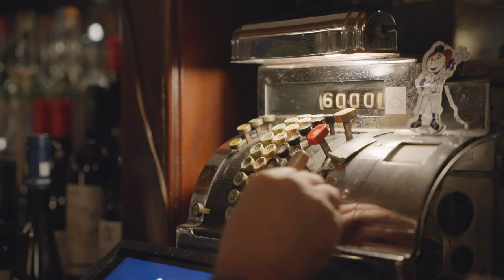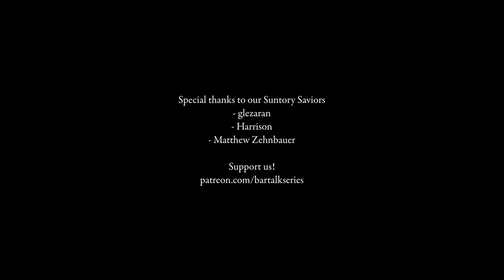Two Designers Talk Thrift Shopping, Baggy Suits, Funeral Chic (Ep. 7)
Meet Adrian (left) and Mel (right), two designers who started emulating each other’s work while studying at Parsons School of Design and went on to become best friends and business partners. In the second half of the episode, you'll meet Josh, a musician and mixologist who helped to design the Richardson's cocktail menu and will star in his very own episode in a few weeks!

Fight the good fight! Our videos tend to pick up the background bar music and unfortunately aren't eligible for YouTube Monetization. Help keep the show swimming!

00:00 Teaser
00:13 Intro
00:30 Thrift Shopping
06:37 Aladdin & Assimilation
07:17 The World is like a Stage
09:41 Fashion without Appropriation
11:58 David Byrne & The Joy of Suits
18:30 Learning to Dress Up
19:50 My Button Era
21:15 Celebrations of Death
23:21 What Up, God?
27:01 Keeping the Alter Egos Alive
27:48 Throwin' Ass
29:04 My Funeral is a Party